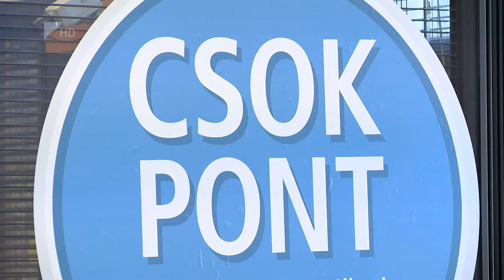Kis mértékű növekedés - Kölcsey Tv